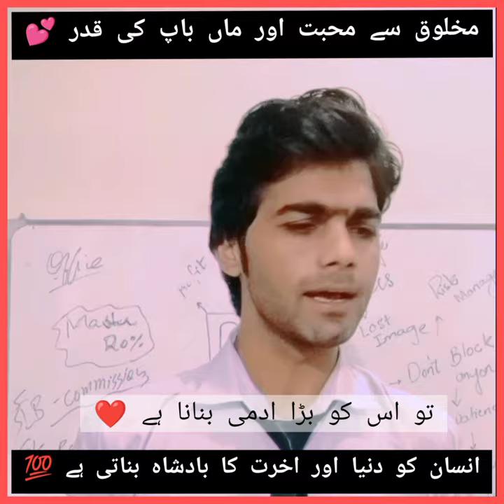If you want to achieve a high achievement then respect your patents